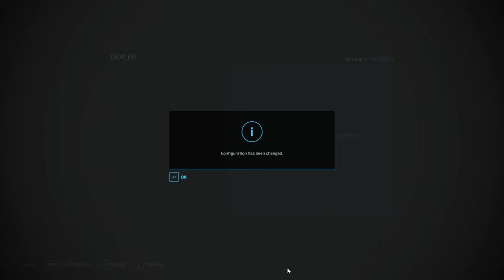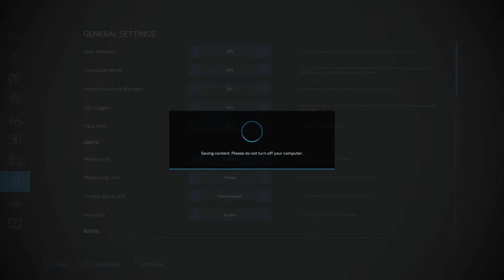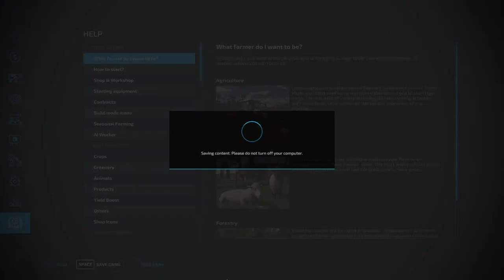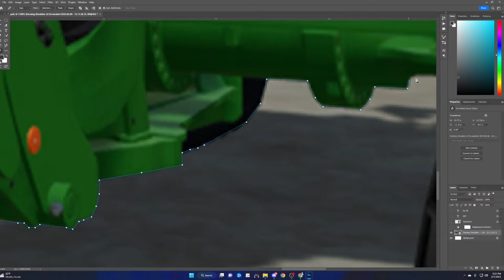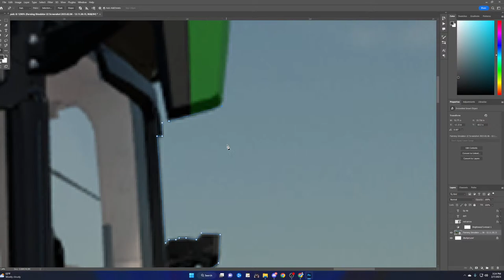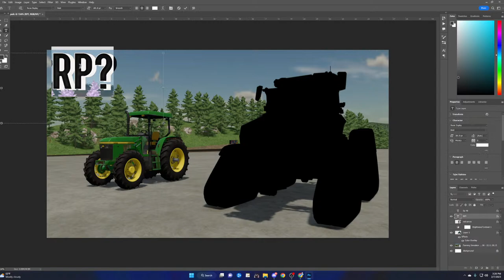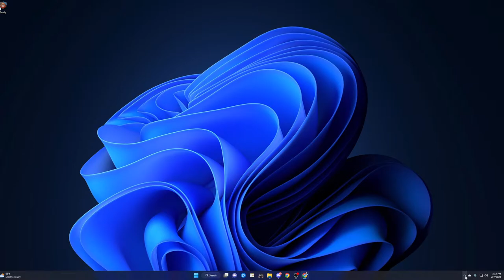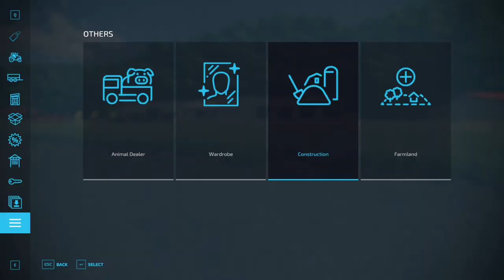Setting Up My RP Video!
fs22, farming simulator 22 platinum edition, farming simulator 22 mods